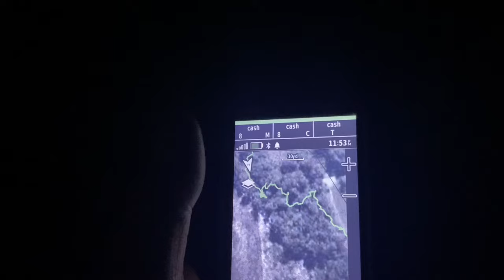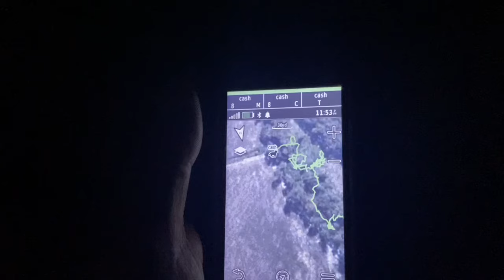Coon hunting with Black and Tan…Johnny cash ….keeping it real!!!!!!